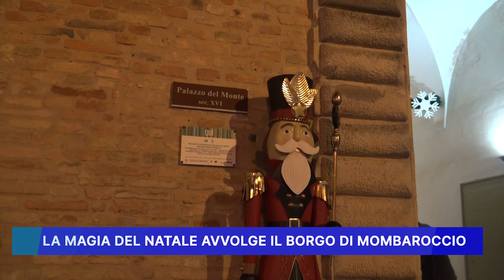LA MAGIA DEL NATALE AVVOLGE IL BORGO DI MOMBAROCCIO